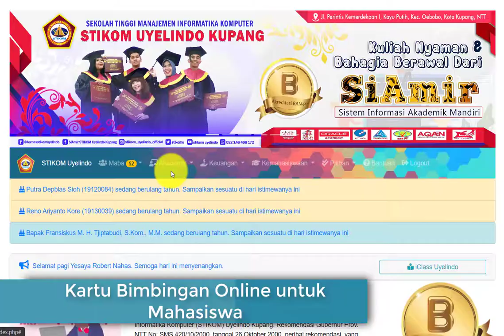Kartu Bimbingan Online untuk Mahasiswa